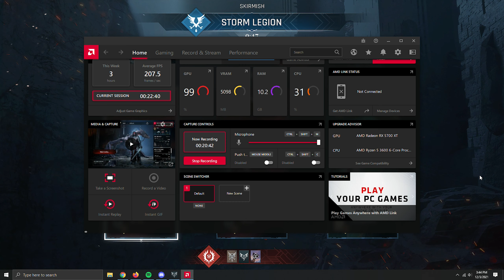Century: Age of Ashes - Marauder Full Game - IN THE RAIN! - Skirmish 3v3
Oh god the rain made it so cool to fly around. Destroyed these kids.

This game gets what it means to FEEL like flying on a dragon. This game is amazing.